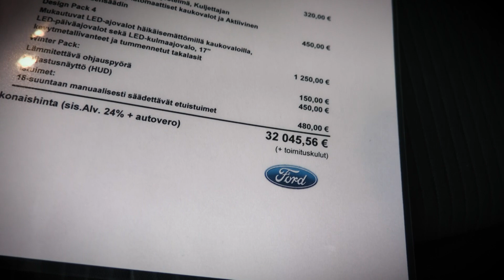Ensimmäinen fiilis uudesta Ford Focuksesta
Minulla on parhaillaan koeajossa uusi vuoden 2018 Ford Focuksen, joka edustaa uunituoretta 4. sukupolvea. Minkälainen oli fiilis kun sain auton koeajoon? Tarinaa myös fiiliksestä ennen koeajoa.

TV- ja videotuotannon sekä autoilun huippuasiantuntija Antti Liinpää on tuottanut, toimittanut, kuvannut ja leikannut suomalaisia tv-ohjelmia ja videoita vuodesta 2004. Antti on myös kirjoittaja ja kuvaaja.

Tuotantotalo Samuusiin tuottamaan naisten hyvinvoinnin ja lifestylen ohjelmaan ja sisältöön osoitteessa